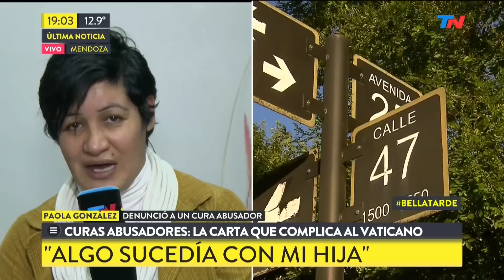La mamá que se animó a denunciar los abusos en el Próvolo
Fragmento de "Bella Tarde" emitido el viernes 19 de Mayo de 2017.
Paola González es mamá de una de las nenas abusadas en el Próvolo, charló con Paula García en 'Bella Tarde' sobre la carta que el Vaticano habría recibo en 2014 detallando este problema.